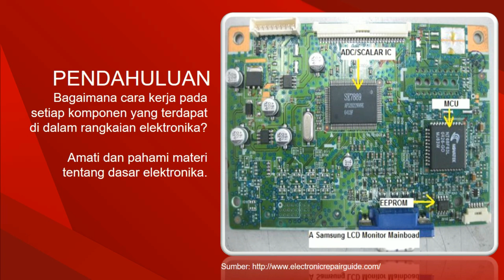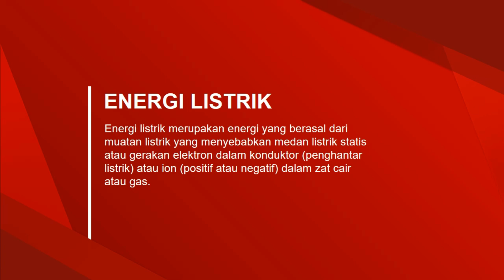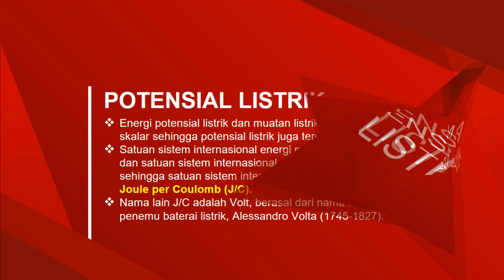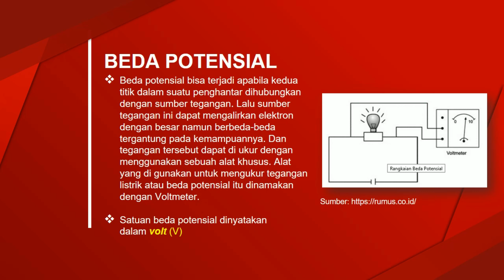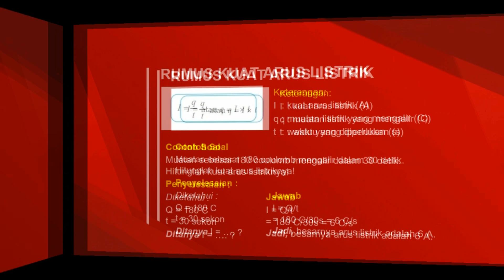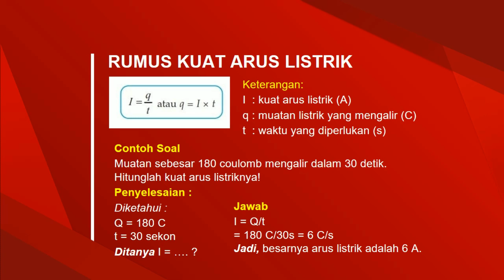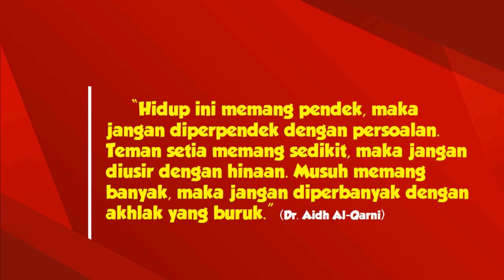PENERAPAN KONSEP DASAR LISTRIK DAN ELEKTRONIKA | STUDI KASUS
Materi ini membahas tentang:
1. POTENSIAL LISTRIK // Energi potensial listrik dan muatan listrik merupakan besaran skalar sehingga potensial listrik juga termasuk besaran skalar.
2. BEDA POTENSIAL bisa terjadi apabila kedua titik dalam suatu penghantar dihubungkan dengan sumber tegangan.
3. KUAT ARUS LISTRIK ; sebuah aliran yang terjadi akibat jumlah muatan listrik yang mengalir dari satu titik ke titik lain dalam suatu rangkaian tiap satuan waktu.
4. DAYA LISTRIK : Daya listrik adalah tingkat konsumsi energi dalam sebuah sirkuit atau rangkaian listrik.